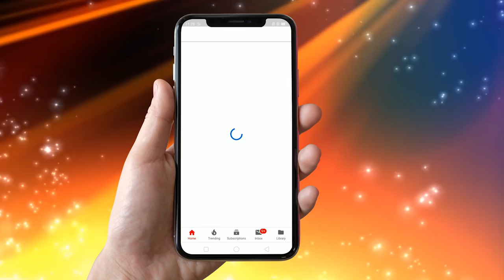चोरनी चुड़ैल | Chorni Chudail | Horror Cartoon l | Hindi Cartoon | Cartoon In Hindi | MCT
चोरनी चुड़ैल | Chorni Chudail | Theif Witch | Hindi Cartoons | Cartoon in Hindi | Cartoon | Horror Story | Scary Movie | Hindi Stories | Latest kahaniya | Horror Stories | Horror Cartoon | Chudail ki Stories | Chudail Ki Kahaniya | Magical Stories | Entertainment

Video Credit:-

Content writer         - Namrata Goswami

Voice Over Artist       - Asha Rathore
                                    -Gautam Gaur
                                     -Jagriti Bathla
                                   -Hemant Sharma

Recordist                    - Rajat Sharma

Sketch by                   -Bhawna Malik,
                                     -Vinay Kumar

Animation by            -Pooja kumari
                                   - Aniket Kumar
                                   -Rohini
                                   -Meenakshi
                                   -Sagar Miglani

Video Editor                - Bharat Tomar